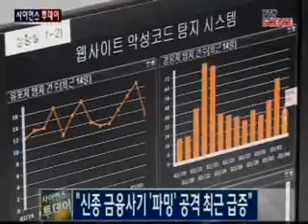KISA, "신종 금융사기 '파밍' 공격 급증"